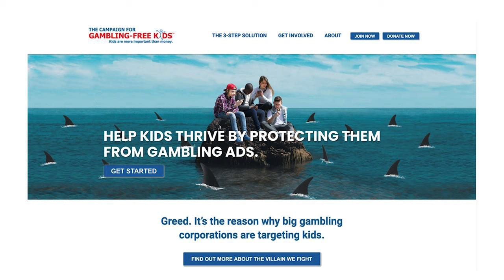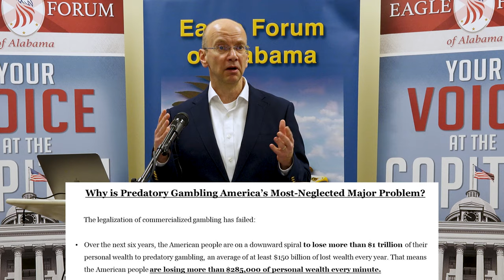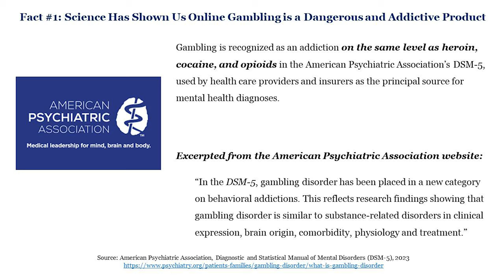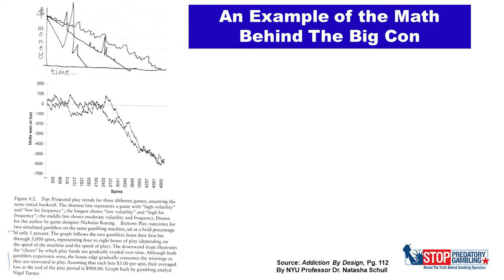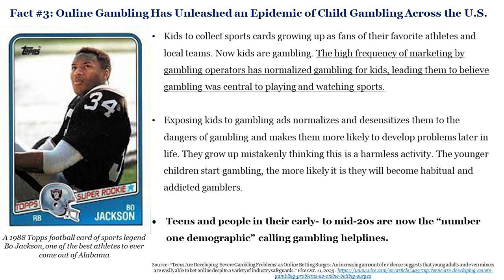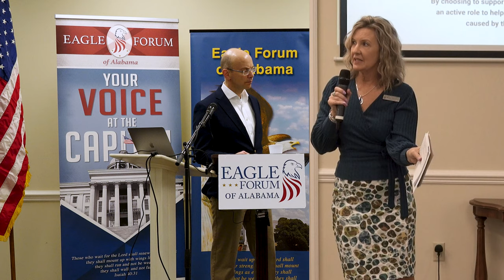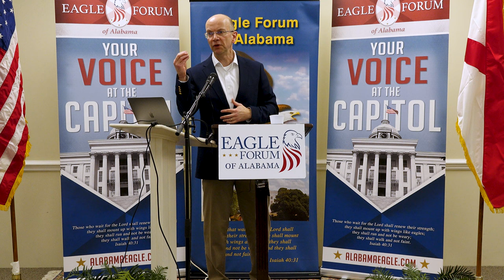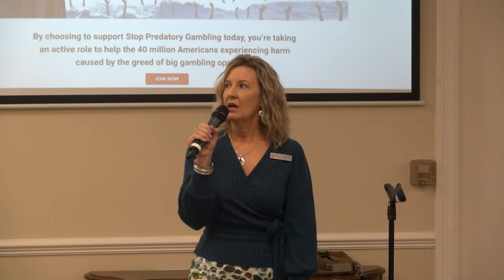Don't Gamble With Alabama's Future (Les Bernal)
Les is the National Director of Stop Predatory Gambling, a 501c3 non-profit advocacy network of
individuals and partner groups from all political stripes with members in all 50 states and its mission is to reveal the truth behind gambling operators to prevent more victims. He has been National Director since 2008 when the national network grew into the organization of Stop Predatory Gambling.